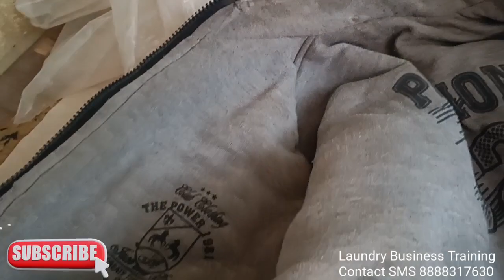How To Wash Winter Jacket At Home, Winter Jacket Dry Clean At Home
Redlin Rust Stain Remover
1kg Pack
100gm Pack

1kg Pack
This is standard packing
1.350kg bottle
Redlin Fabric Conditioner
1kg Pack

Univax👉2) 5 litre
3) 1 litre

Budget Friendly Teflon Shoe
1) 2)

1)Basic laundry business training
 2)Between and after training free consultation and guidance FOR START YOUR OWN LAUNDRY BUSINESS
3) OUT DOOR AND INDOOR LAUNDRY TRAINING FACILITY AVAILABLE.

Soda ash light for laundry use
Emulsifier liquid for laundry & fabric stain cleaning
Steel hangers 11inch suitable for laundry business

Carpet,sofa extractor
Liquid solution for carpet, sofa

Lather sofa & lather cleaning & polishing

IFB liquid
3 bottle pack

Laundry Iron with temperature control
Laundry Brass iron with temperature control

For  starch

Portable boiler steam iron 2 litre water capacity
Portable boiler steam iron 4 litre water capacity

Fabric conditioner
Bosch fabric softener